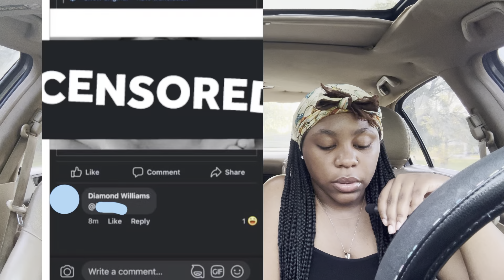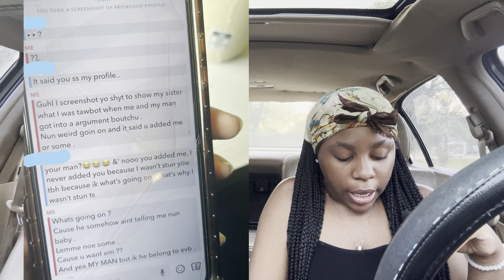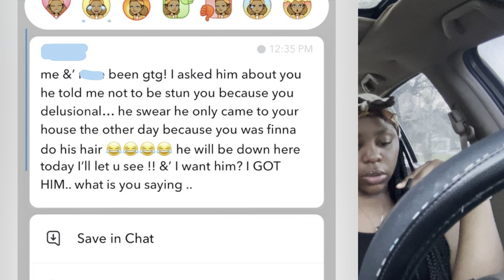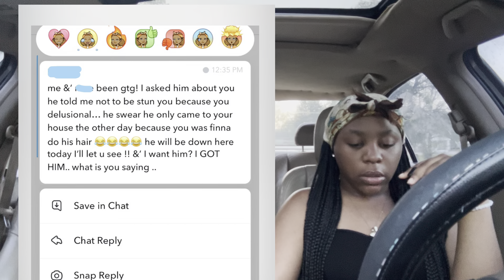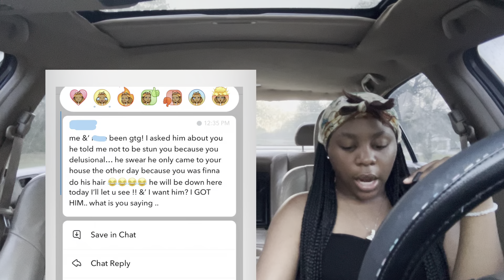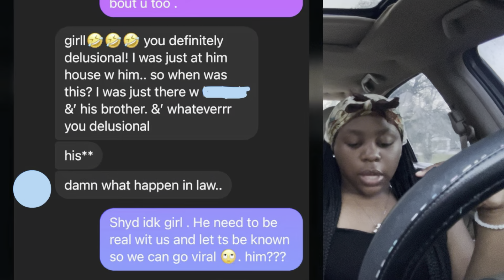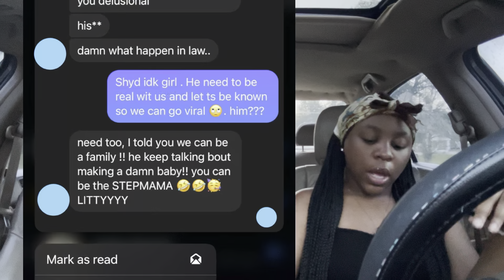HOW I FOUND OUT I GOT CHEATED ON PT.2 *WITH RECIEPTS* 😦